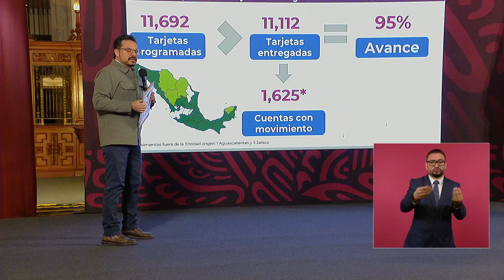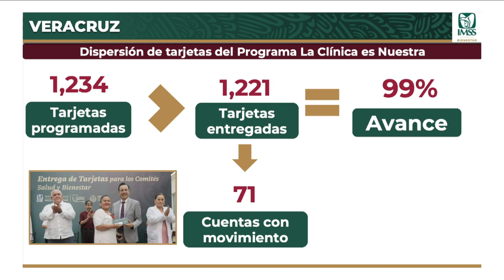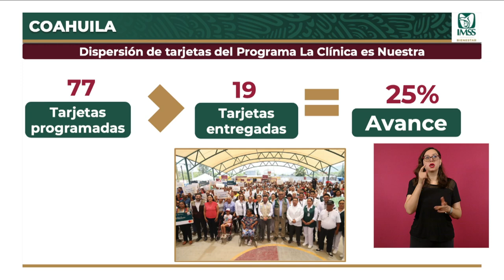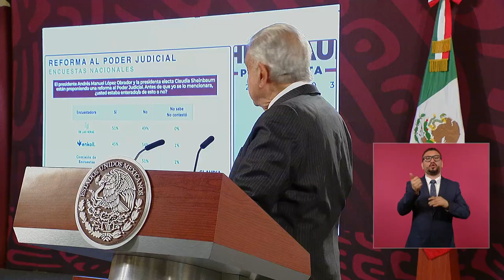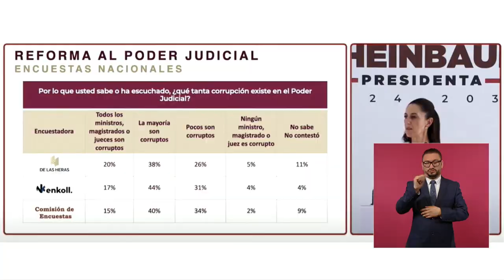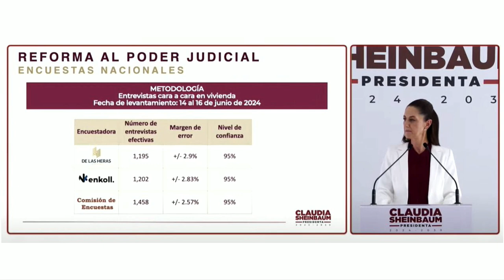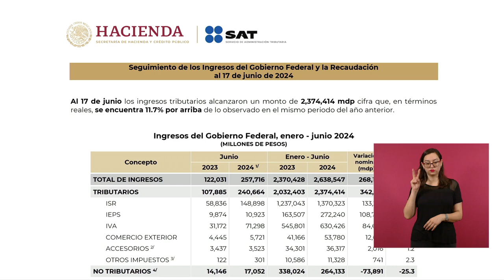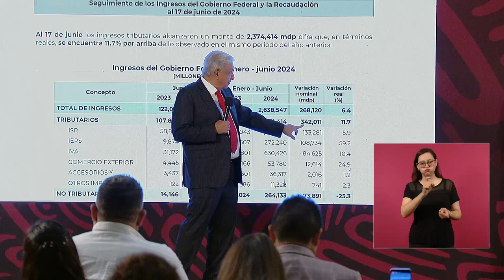MAÑANERA AMLO | 18 DE JUNIO 2024